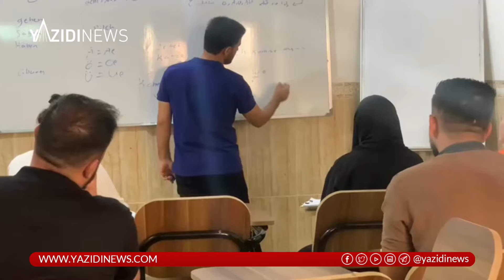قضاء سنجار: مواطني مختلف المكونات يعربون عن سعادتهم بموافقة مجلس الوزراء على استحداث جامعة سنجار.